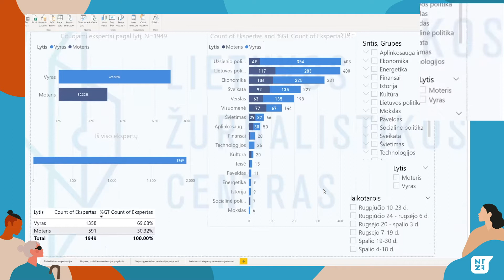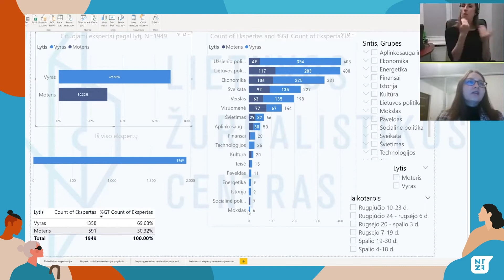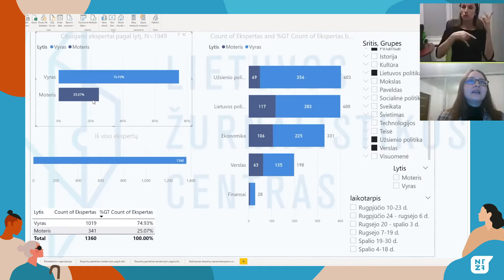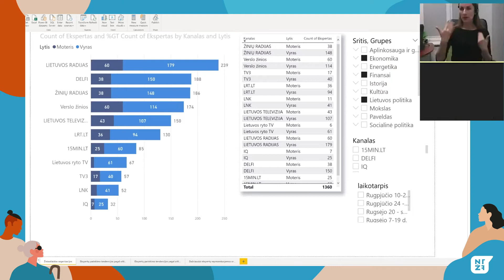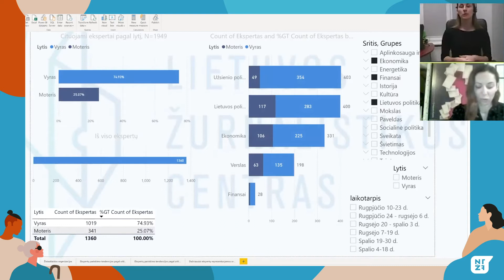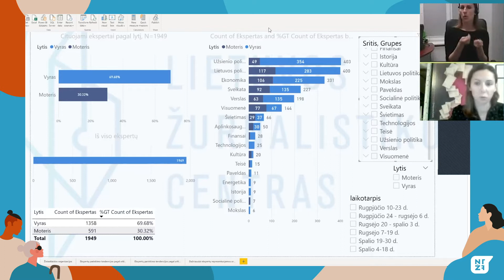Gender Equality in the Media: How Much Attention Is Paid to It in the Journalistic Routine?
National Forum on Human Rights 2020.

With translation to/from English.

Moderator: Dr. Džina Donauskaitė, head of Lithuanian Journalism Center

Discussion participants:

Aleksandra Ketlerienė, Deputy Chief Editor at LRT.lt, political commentator;
Karolis Vyšniauskas, journalist and creator of the NARA podcast;
Daiva Repečkaitė, freelance journalist and gender equality expert;
Viktorija Vitkauskaitė, Chief Editor at IQ.Life, cultural journalist;
Seher Yilimaz, communication specialist at Swedish public service broadcaster and co-founder of the Equalisters initiative, which aims to increase the visibility of women experts in the public sphere (TBC);
Peer Krumrey, Director FES Baltic States.

Although most journalists in Lithuania are women, men are leading in the management positions, especially when it comes to television. Men are also much more often interviewed in the media as experts and analysts – although it is women who are the majority of university graduates. There is also an abundance of gender stereotypes in the media, even in the publications and programs that are dedicated to children.

Why is the situation in today’s Lithuanian media the way it is? What should and could be done to improve the gender equality situation in the media?